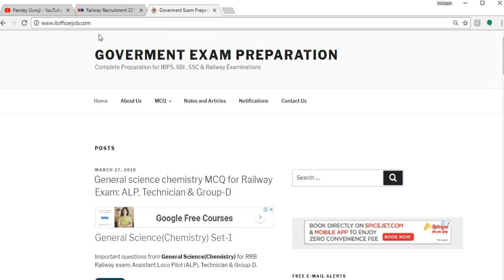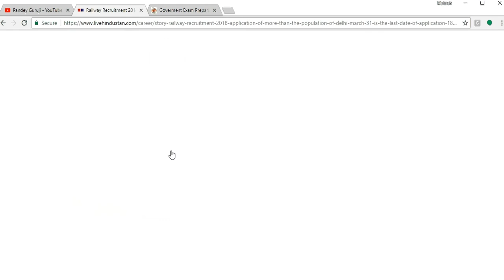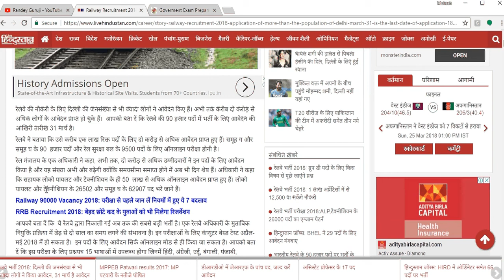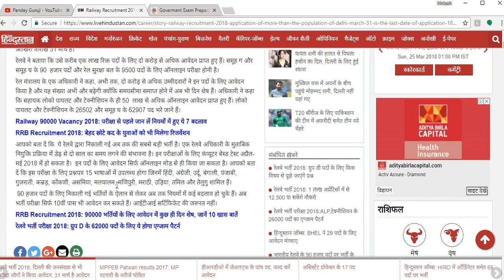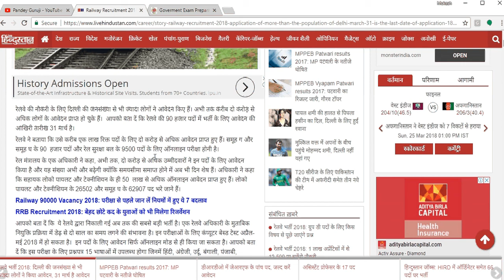RAILWAY GROUP D & ALP TECH. 2 CRORE FORM FILLED 27 MARCH // RRB RECRUITMENT 2018 OFFICIAL NOTICE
RAILWAY GROUP D & ALP TECHNICIAN 2 CRORE FORM FILLED 27 MARCH // RRB RECRUITMENT 2018 OFFICIAL NOTICE